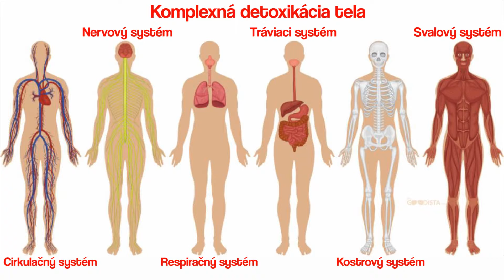Detoxikácia tela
Detoxikácia  je základní potreba tela a teda zdravia.Video Vám ponúkne informáciu ako na to. Doporučený návod je úvod ako sa dostať k praktickým krokom v prospech pevného zdravia.